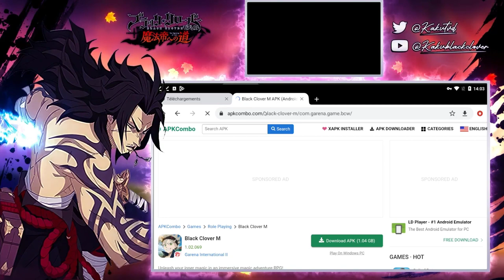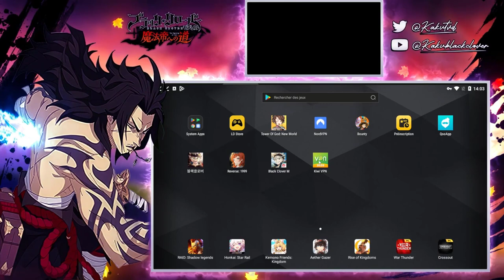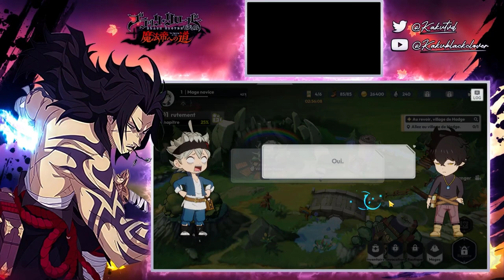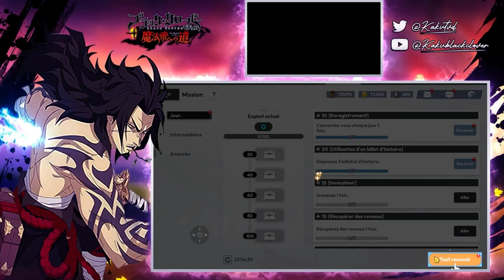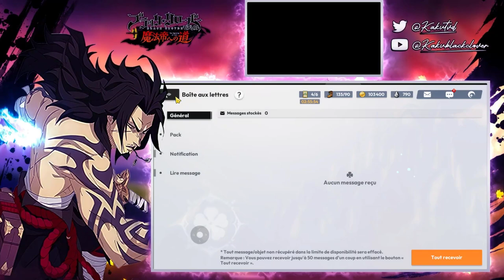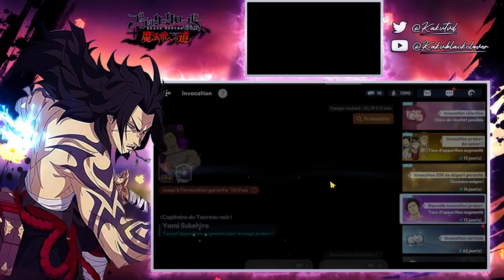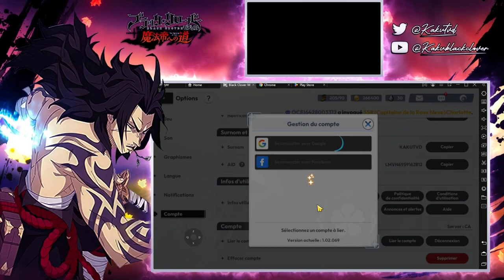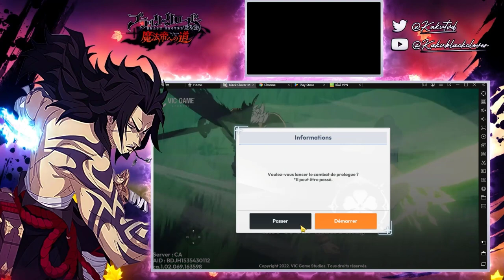INSTALLATION RAPIDE ET REROLL BLACK CLOVER MOBILE GLOBALE